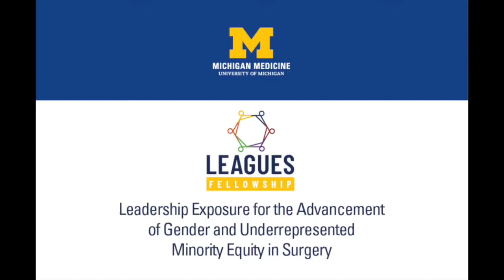LEAGUES Lecture: Meet the Specialist with Dr. Seth Waits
Dr. Seth Waits (Transplant Surgery) is featured in the "Meet the Specialist" portion of the Michigan Medicine Department of Surgery LEAGUES lecture series on July 8, 2020.